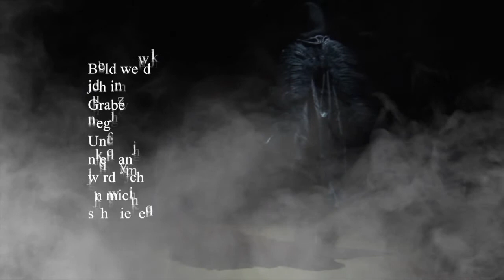Ieva Klingenberga - Tänzerin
Multimedial work "Tänzerin" (2011) for mezzo soprano, flute,percussion, electronics and video projections by composer Ieva Klingenberga. The text is based on the poem "Tänzerin" by Emmy Hennings. Cinematographer - Hārdijs Cibuļskis.